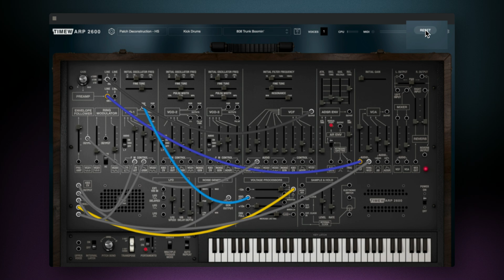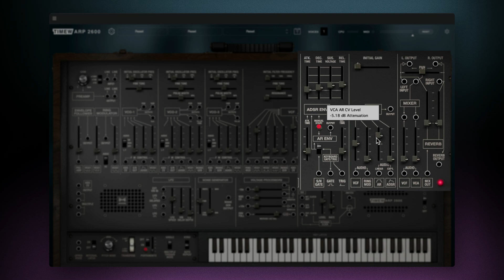TimewARP 2600 - Overview 1 of 5: Basic Sound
TimewARP 2600, The only ARP 2600 emulator originally endorsed by the inventor Alan R. Pearlman returns back with some major upgrades for V2 join us for the first of five videos.  In this installment we review the basic sounds.